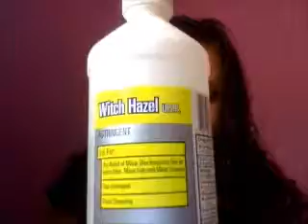Hemmorrhoid Relief during pregnancy?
This is my advice on how to relieve the pain associated with hemorrhoids and also how to prevent them from coming back. I'm currently pregnant and this was the worst pain. I couldn't walk or sit. It worked for me and I hope it works for you!